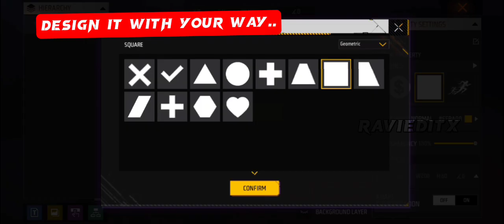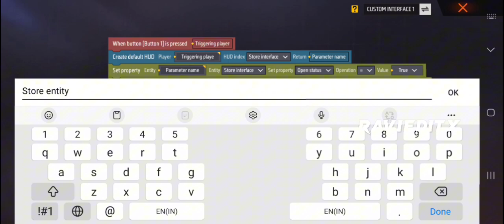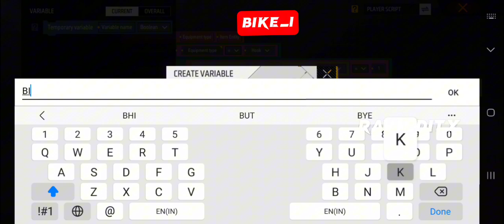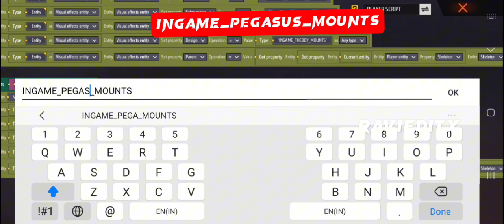How To Make Vechile Skin In Store!!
How to make car store
bikes store in Craftland
freefire bike store after update
how to make car skin script
how to make vechile skin in store in freefire Craftland
Vfx in store after ob43 in Craftland
vechile skin in Craftland
How to make craftland in english
how to make craftland in hindi
craftland script in English
craftland script in hindi